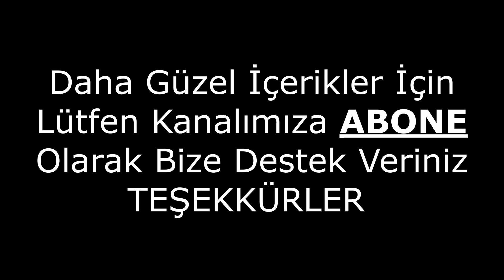Avcılar Domuz Sürüsünün İçinde Kalıyor. Hunters stay in a herd of Wild Boars.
(4 kişi) Ekip arkadaşlarımız iyi bir domuz sürüsünün içinde kaldılar. Toplam 3 domuz vuruldu. Sanırım daha fazlası olabilirdi ne dersiniz arkadaşlar???